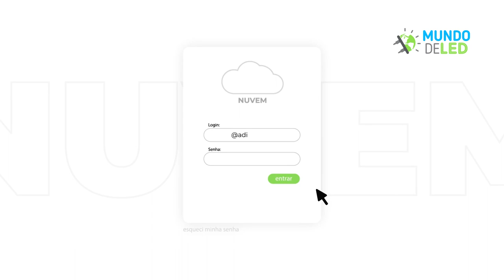Recurso para Painéis de LED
O recurso nuvem vai mudar pra sempre a atividade de atualizar suas publicidades em seus painéis de LED